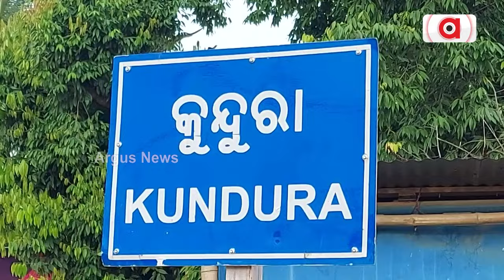ନଦୀ ଉପରେ ନାହିଁ ବ୍ରିଜ || Kotpada bridge problem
ନଦୀ ଉପରେ ନାହିଁ ବ୍ରିଜ । ବାଜିରେ ଲାଗିଛି ଜୀବନ; ବିପଦସଙ୍କୁଳ ଅବସ୍ଥାରେ ନଦୀ ପାର ହେଉଛନ୍ତି ଗାଁ ଲୋକ । ଭରା ନଈରେ ଯାତାୟାତ କରୁଛନ୍ତି ଲୋକେ । ଜୀବନଜୀବିକା ପାଇଁ ବାଜିରେ ଜୀବନ । ଚିନ୍ତାରେ ଗ୍ରାମବାସୀ, ବେଫିକର‌ ପ୍ରଶାସନ ।